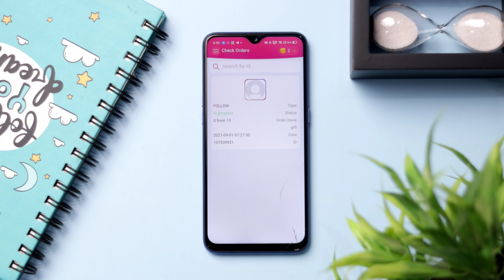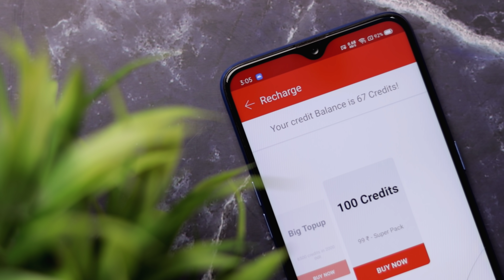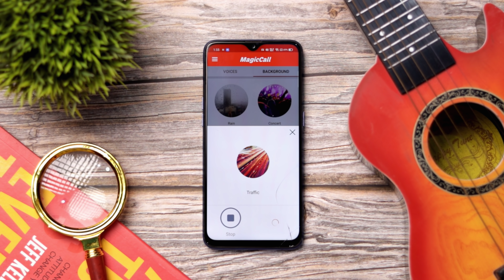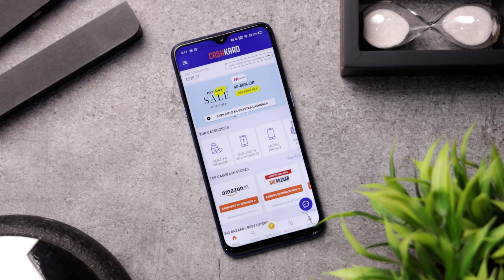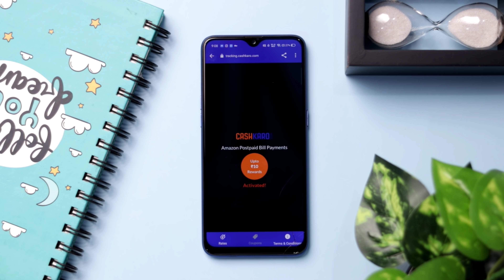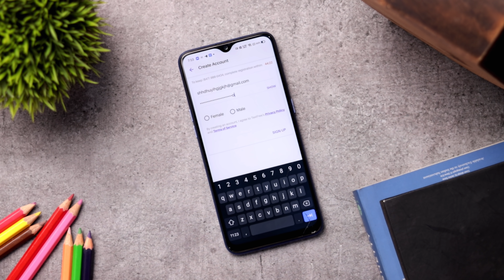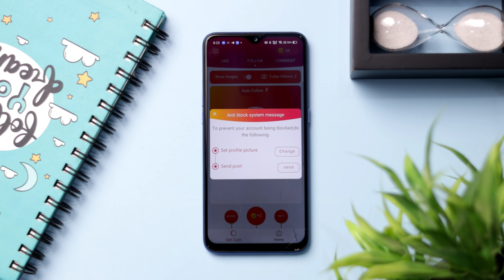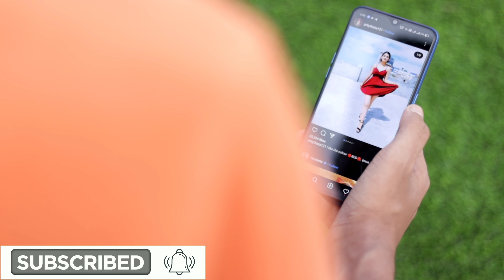5 Secret Android Apps that are Insane 😱 | Best Powerful Apps September 2021 | Swanky Abhi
5 Secret Android Apps that are Insane 😱 Best Powerful Apps of September 2021. Swanky Abhi.

OR
Download CashKaro App from Playstore/Appstore & use my Code - SWA25

(To Get FREE Rs25 as a Bonus)

1) Signup using above mentioned steps.

2) Do one small transaction from any stores including amazon/swiggy/ajio/myntra etc

3) 1 Lucky Winner will win Branded Bluetooth Speaker worth ₹2000 & 10 Lucky winners will get Amazon Voucher Rs 100 each.

What's good you guys This is Abhinav and in this video I show you all the top 5 best secret powerful ghatak android apps for 2021. And also you can increase your Instagram Followers by using one of the app among all these four. All these apps are amazing and awesome. And I hope you guys will love this video.

(Watchtime mil jaayega Yaaron dekhlo Pura video PLEASE🙏🏻🙏🏻)

5) INSTAUP:- Mere Telegram Pe Milega.

(TIMESTAMP PE CLICK KARNE AAYE HO, BOHOT TEZ HO RAHE HO ________ 😂😂 LEKIN PEHLE VIDEO KO LIKE KARO USKE BAAD KUCH KARNA PLEASE🙏🏻🙏🏻)

Timestamp

00:00 Intro
00:41 Magic Call
02:30 CashKaro
05:01 Text Free
06:44 Bohot Zaroori Baat
06:57 InstaUp
08:14 Video ke Kuch Antim Pal
08:32 Outro

🔴HASHTAGS USED:-

🔴ABOUT THE CHANNEL SWANKY ABHI :-

Swanky Abhi is a YouTube channel where you guys will get How-to tech, Crazy Tips and Tricks, Gaming, Apps Reviews Smartphone Reviews Leaks & Rumors, Customisation and lots more.

ThankYou😊😘